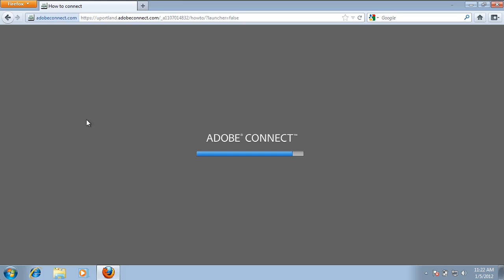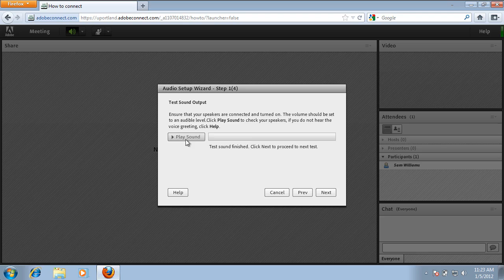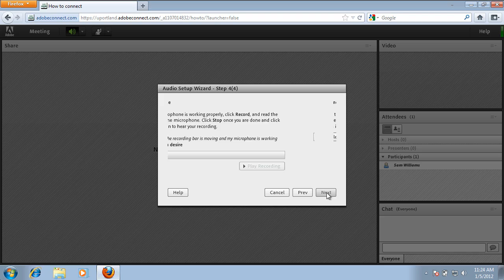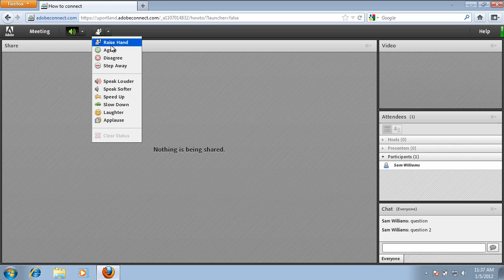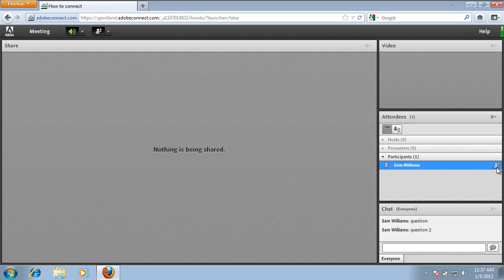Adobe Connect - How to attend a meeting